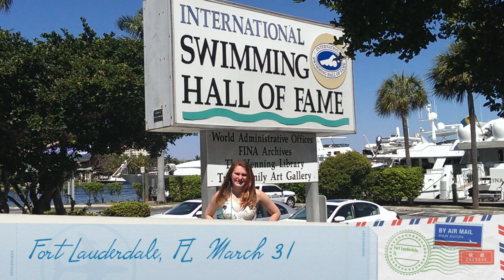Cruise vacation 2014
This video is about Cruise vacation 2014